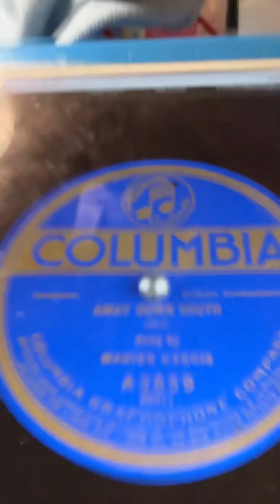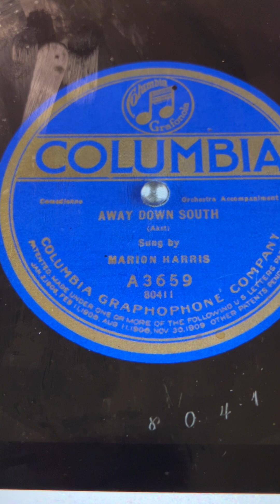Away Down South Marion Harris 1922